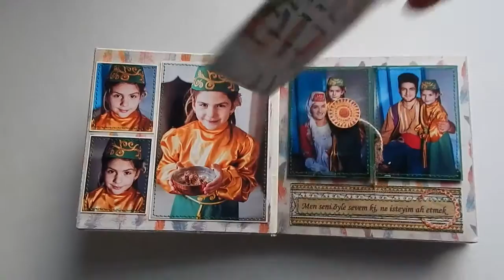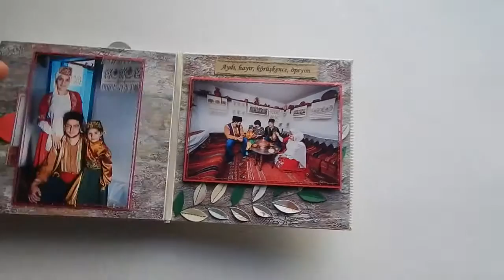Qırımtatar Elyapma Album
Elyapma albom ve mini-albom, ana defteri, aşçılıq defteri, bloknot, davetnameler.
Эльяпма альбом ве мини-альбом, ана дефтери, ашчылыкъ дефтери, блокнот, даветнамелер.
Emine Şerfe